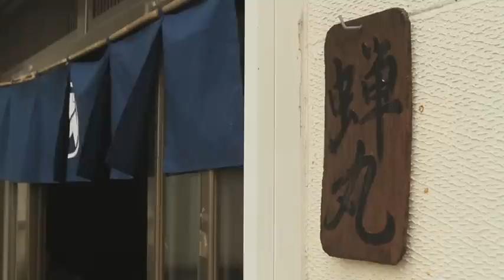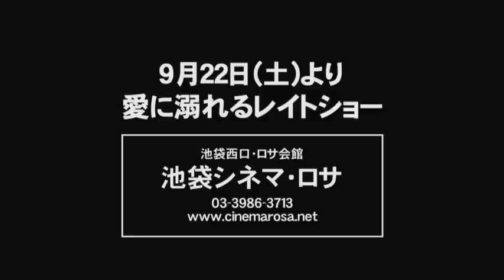L&E 2nd『蝉の女 愛に溺れて』予告篇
2012年9月22日よりオンデマンド配信開始！

「ラブ＆エロス　シネマ・コレクション」2ndシーズン"AUTUMN"の2本目
９／２２（土）〜９／２８（金）池袋シネマ・ロサにてレイトショー（21:00~）
９／２２初日舞台挨拶あり。